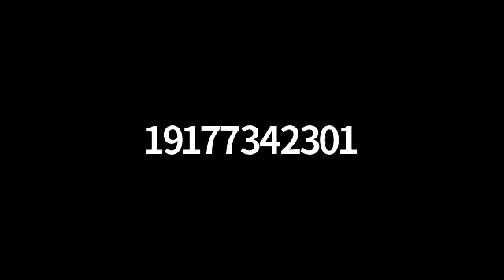Daf Yomi Rosh Hashanah 32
Daf ל״ב

Mishna
1. Machlokes where malchiyos gets placed in mussaf shemona esrei

Gemara
1. R Akiva means to say that malchiyos should have one less passuk because we’re not blowing shofar during its reading
2. How we know that we’re supposed to the different categories of Brachos in shemona esrei
3. R Akiva has different psukim
4. How we know that we’re supposed to say malchiyos zichronos and shofros
5. Machlokes where the Bracha of kedushas hayom gets placed

Mishna
1. We say ten psukim for each
2. If three psukim are said then that suffices

Gemara
1. Three pshatim what the ten psukim represent
2. R Yochanan ben nuri means three psukim from each

Mishna
1. We don’t say psukim of bad tidings
2. We start with Torah and stop with nivvim
3. R yosi says that if we finish with Torah then it’s acceptable

Amud ב
Gemara
1. What negative psukim are
2. Even positive psukim that mention anger are not preferable
3. Negative about goyim is allowed
4. We don’t do remembrances of goyim
5. The word פקד is the same as זכרון
6. Sarah wasn’t an individual because klal Yisroel came out from her
7. How we split up the word malchus in the psukim
8. Some psukim can work for malchiyos and shofros
9. The last passuk should be from Torah but if it was from niviim then it’s acceptable
10. Which psukim in Torah bring up Malchiyos

Mishna
1. Shofar is blown by mussaf
2. Hallel is said by Shacharis

Gemara
1. Shofar is blown at mussaf because of the goyim
2. We don’t say Hallel on Rosh Hashana because we can’t sing to Hashem when we’re getting judged

Mishna
1. We don’t do any issurim in order to blow shofar
2. Water or wine can be put into the shofar
3. We don’t stop children from blowing the shofar but we deal with them until they learn how to do it
4. One who’s not purposely blowing shofar doesn’t count and one who hears from him is not good either

Gemara
1. A positive commandment doesn’t push off a positive and negative commandment
2. The mishna teaches one case but doesn’t have to teach the other